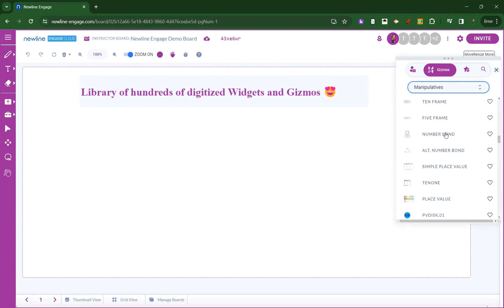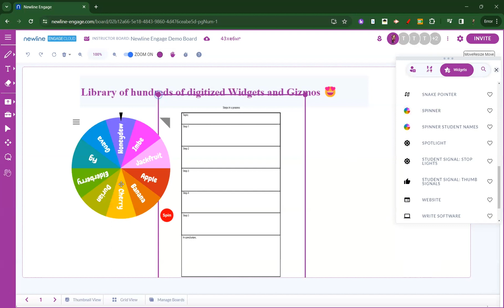Newline Engage Cloud: Library of Digitized Widgets and Gizmos